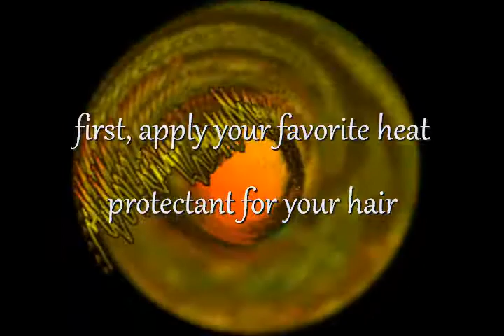Curling layered hair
this tutorial is very basic and does not differ from other tutorials :)

I use a 22 mm ceramic curling iron by Watsons

love lots,
Megami Tsubasa